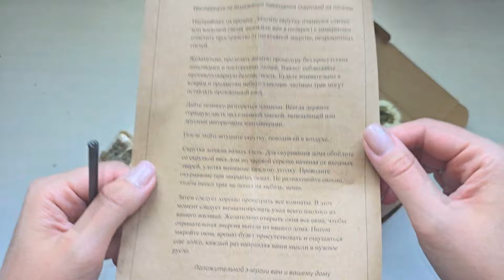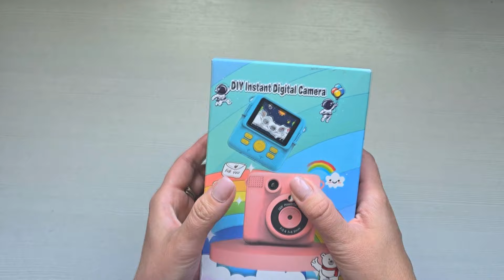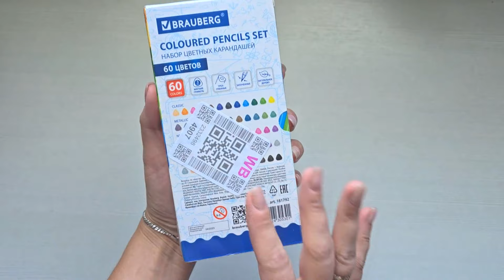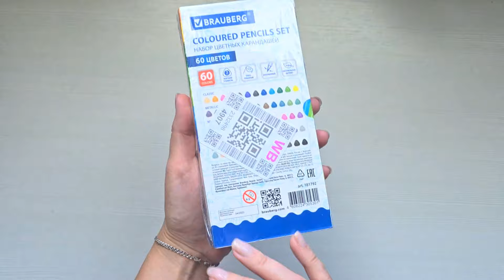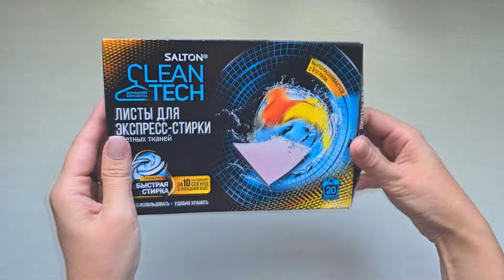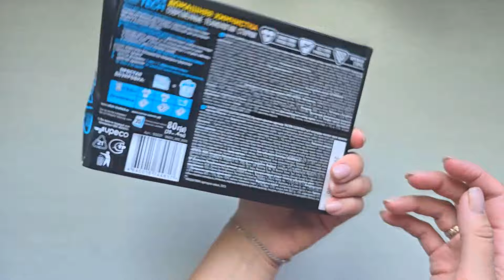ЛУЧШИЕ ПОКУПКИ с WILDBERRIES 💰 и не только | Распаковка посылок 🛍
Мои покупки:
Артикул: 43856462
6)  JPS трекер – нет в наличии
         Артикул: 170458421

00:00 ► вступление
00:04 ► Свитер оверсайз с горлом теплый длинный
01:22 ► Шорты детские футболка в подарок
02:41 ► Полынь для окуривания Скрутка оберег
04:03 ► Фотоаппарат моментальной печати детский
07:39 ► Карандаши цветные для рисования набор, детские, мягкие 60 цв
08:39 ► JPS трекер
09:28 ► Листы для стирки цветного белья 20 шт
10:12 ► Школьный рюкзак ортопедический